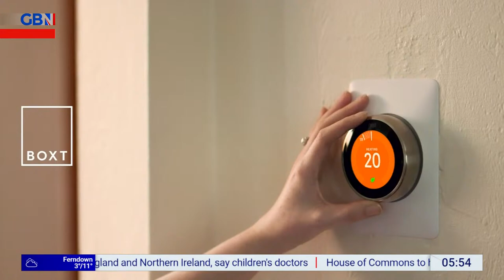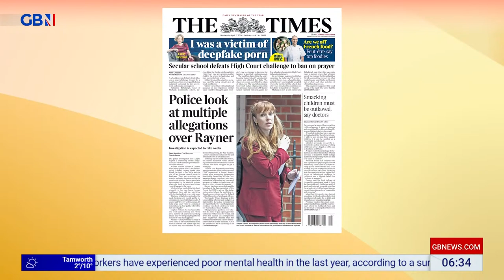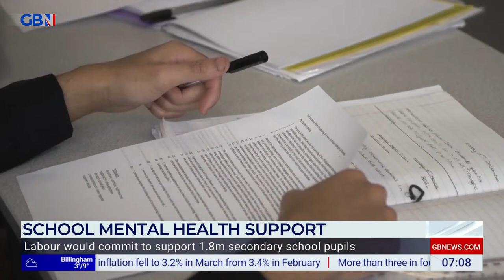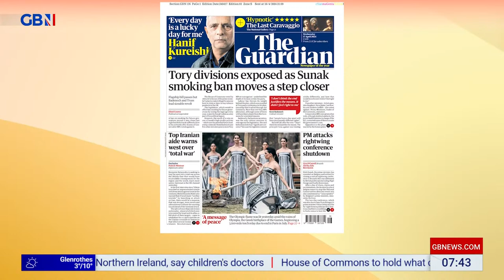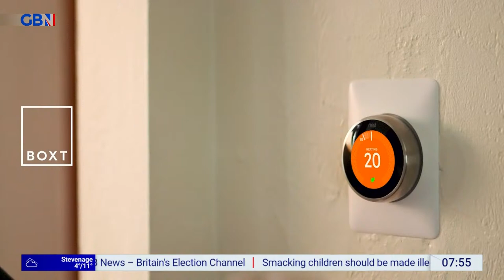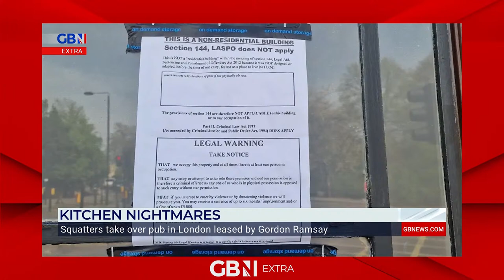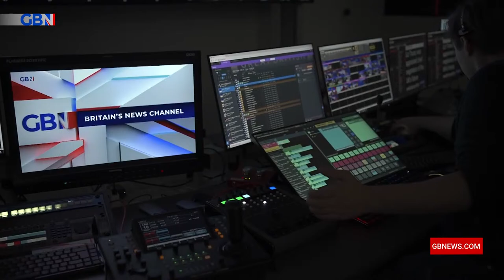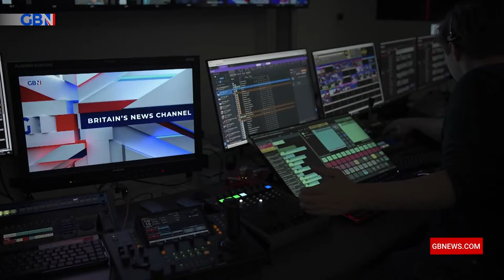Breakfast with Eamonn and Isabel | Wednesday 17th April